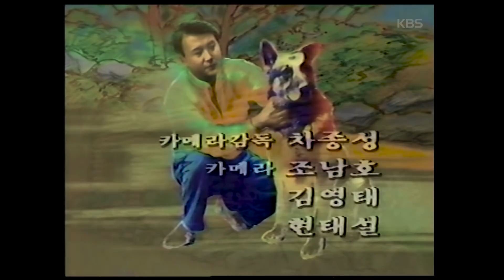사랑의굴레 | 35회 (1989/08/19)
▶KBS 2TV 주말연속극 '사랑의굴레 1989년 4월 22일 ~ 1989년 10월 8일까지 (50부작)

“잘났어 정말~”이라는 불멸의 유행어를 탄생시키며 시청자들의 큰 사랑을 받았던 KBS2TV 주말연속극 ‘사랑의 굴레’가 다시 돌아왔습니다.

'사랑의굴레'를 연출한 염현섭 퇴직PD께서 소장하신 녹화본 테잎을 “시청자 소장영상 공모”를 통해 기증해주셨습니다.

의류회사 대표 박인섭(노주현)과 그의 아내 한정숙(고두심), 대학생 이선미(김미숙)의 삼각관계를 통해 진정한 사랑의 의미를 그린 드라마 ‘사랑의굴레’. KBS옛날티비와 함께 1989년의 그 시절, 주말 안방극장 속으로 다시 떠나볼까요~

▶ KBS2TV 주말연속극 '사랑의굴레' - 35회
- 방송일: 1989년 8월 19일
- 연출: 염현섭
- 극본: 홍승연
- 출연: 고두심(한정숙 역), 노주현(박인섭 역), 김미숙(이선미 역), 임성민(고영국 역), 사미자, 유동근, 윤여정, 정욱, 이진숙, 이주경, 전원주 등